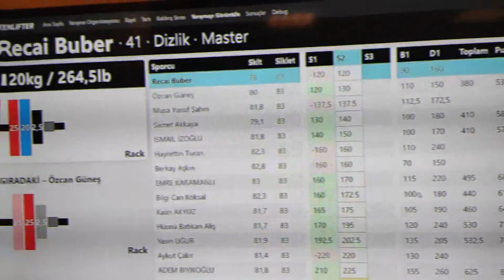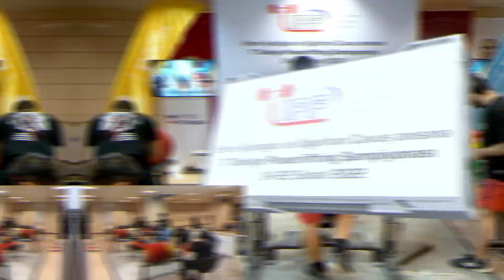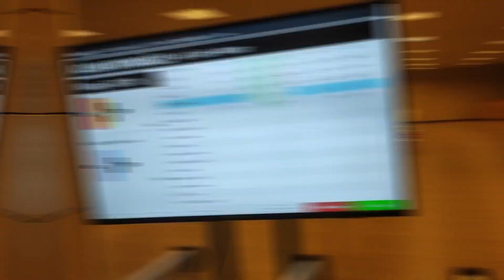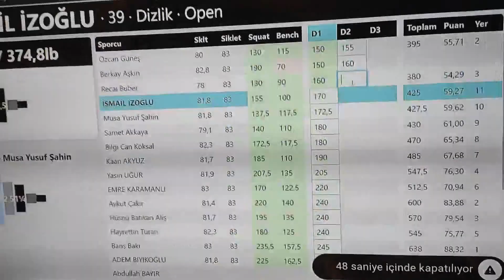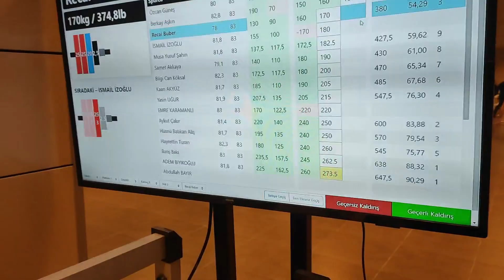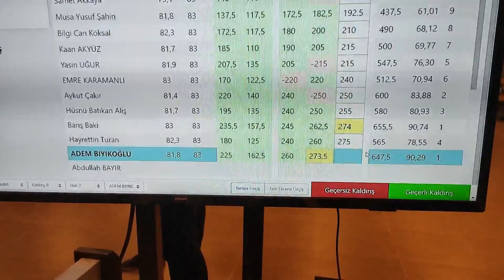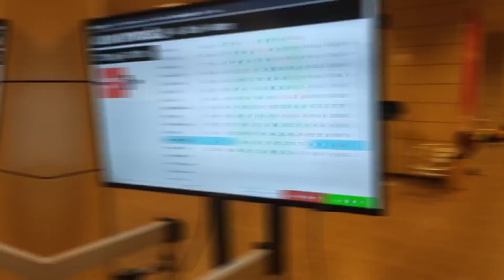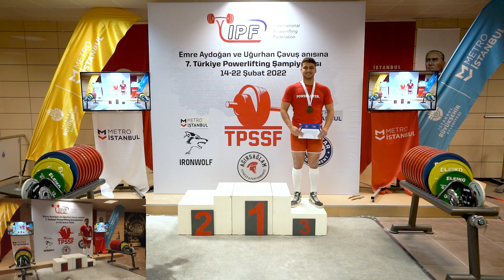7. TÜRKİYE POWERLİFTİNG ŞAMPİYONASI 2022 -83 OPEN KKTC MİLLİ TAKIMI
SELAM ARKADAŞLAR, BU BENİM 2. YARIŞMAM OLDU. TÜRKİYE 3. SÜ OLDUK DEMEKKİ SIKI ÇALIŞARAK HERŞEYİ BAŞARABİLİRİZ . ARTIK HEDEFLER BÜYÜDÜ İSTEDİĞİM HEDEFE ULAŞANA DEK DURMAYACAĞIM!!